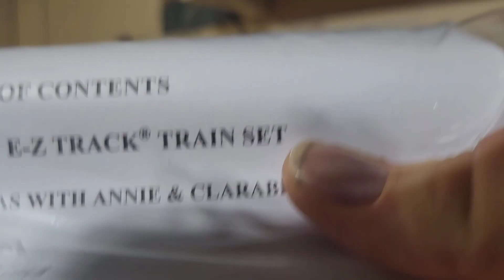ho scale bachmann thomas:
special thanks to upsideNow for the remastered thomas and friends theme.    also happy 4th of July guys have fun with all the red white and blue just like thomas.